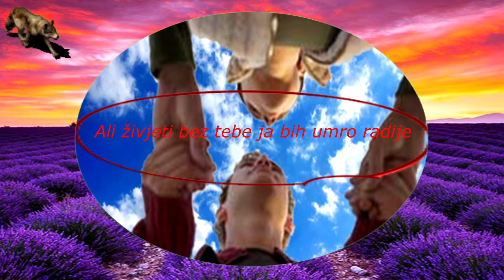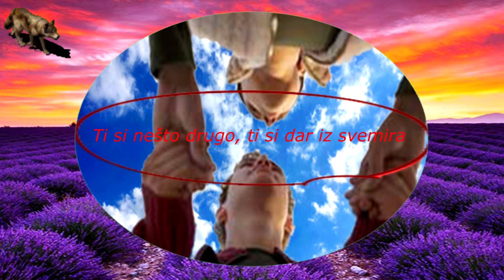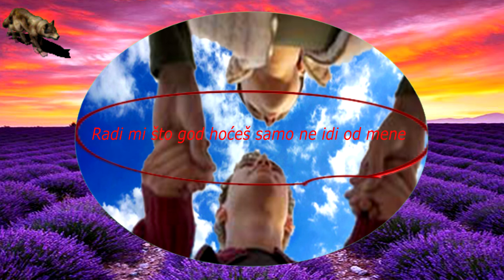ZLATKO PEJAKOVIC-NE IDI OD MENE (TEKST)